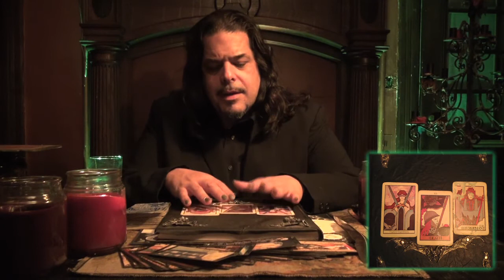DEATH!!!! and the Dark Harvest Daily Tarot Card Reading August 16th, 2013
Today's reading is a great one with lots of great advise about the hidden mysteries affecting your world today